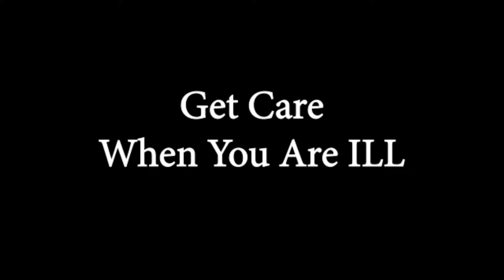I Win TV